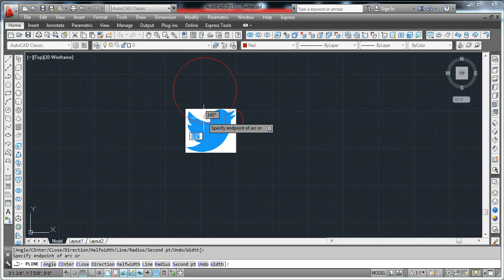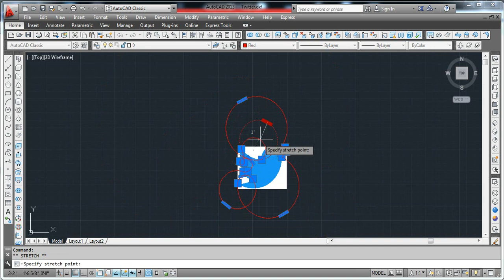How to Convert Image to DWG